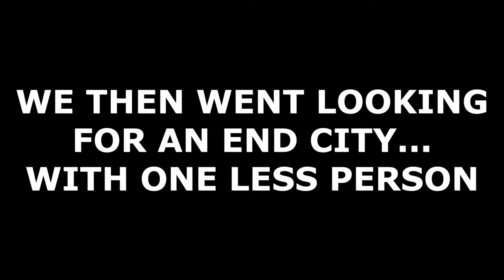Unlisted Thoughts takes on the Ender Dragon!